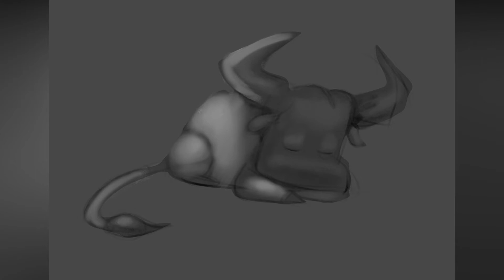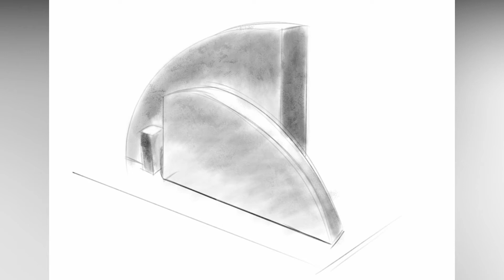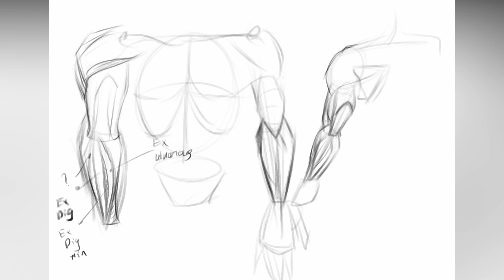My ART PROGRESS 10 - August 2021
Here is the Progress for this months. Still focusing on character but having trouble with selecting skin colour. Drawing cloths is getting better